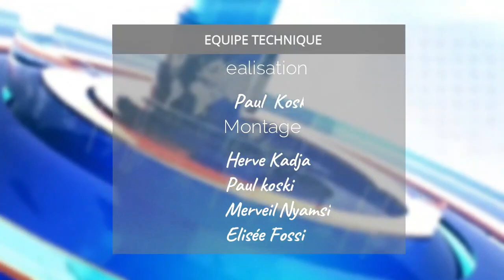ACTU DES ÉGLISES : ÉDITION DU 18/09/2024